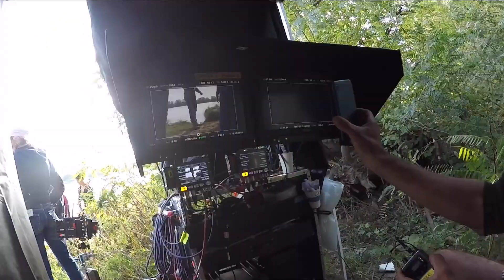Quand le FOOT Rencontre la PECHE (gros silure)!! ft ERIC CANTONA !! Teaser.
La soirée commençait bien avec un joli sandre sortie. On m'appelle on me propose d'aller chopper un silure pour un film dénommé " le voyageur" sur france 3 je dis oui évidemment !! J'ai passé une de mes meilleures soirée, nuit et journée de ma vie de pêcheur. On réussi à faire ce magnifique bébé 1m80 qui tournera dans le film avec Éric Cantona. On n'a pus accéder au Plateau la mise en place des accessoires et la manipulation du silure mon poulet Mehdi Mehdilure a su guidée sur la mise en place et la prise en main du poisson.